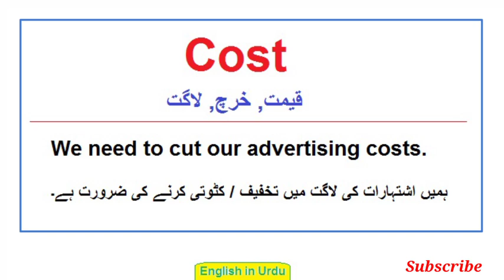Cost Meaning in Urdu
Words Meanings
english vocabulary
vocabulary words meanings
english
English
English topics
Vocabulary in Urdu
vocabulary
vocabulary

Words Meanings
english vocabulary
vocabineer
vocabulary words meanings
short english
trending English
trending English topics
British
language salad
short viral vocabulary
viral english
ilets vocabulary
new vocabulary
English language